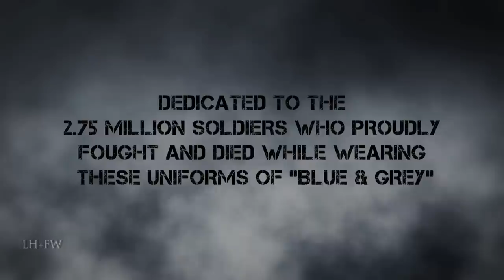"Civil War Uniforms of Blue & Grey - The Evolution" Volume 4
Volume 4 of 4… The final display of some of the more unique and important uniforms to represent the evolution of the American Civil War “Blue and Grey” from just before the spark of the war in 1861 to Union victory and occupation in 1865.

This project is meant to honor men from both the north and the south -- now together forever in eternity — who served their countries, their states and their comrades while wearing these uniforms, weapons, and accouterments — during some of the most brutal battles Americans have ever faced.  Shot in 4K and featuring some of the best Living Historians in the country.

As accurately as we possibly could, and one uniform at a time.… telling the story of the 2.75 Million soldiers who once wore these sacks coats, shell jackets and kepis with pride — each soldier earning a debt we should all be duty-bound to continue to honor.

Directed/Produced:  Kevin R. Hershberger
Cinematography:  Hugh Burruss
Costumers & Featuring:  Tyler Grecco, Nathan Hoffman, Connor Timony, Brennan Wheatley, Eric Smallwood… as well as Tr’waan Coles, David Leehy, Scott Rittwage, Philip A. Wrencher & Justin Young.
Grip / Electric:  Brian Lyles
Costumes & Props:  Historical Wardrobe - Richmond, VA